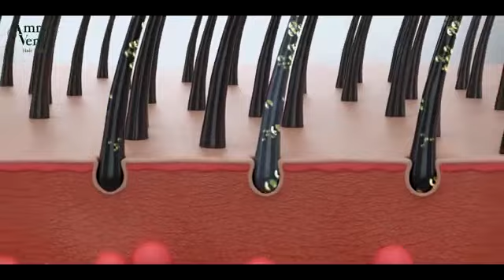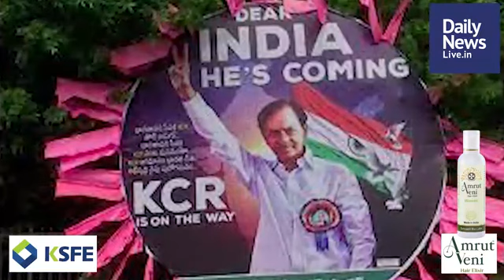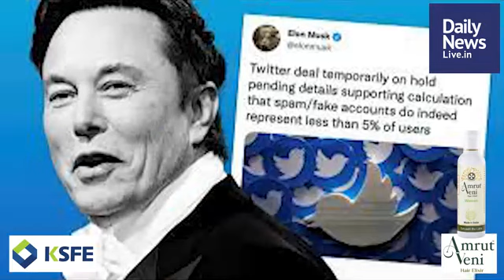October 5 Evening News | Latest Malayalam Short News | Daily News Live | Shaji Padmanabhan